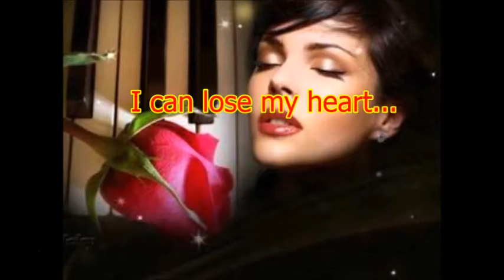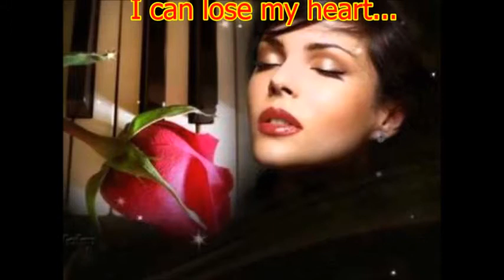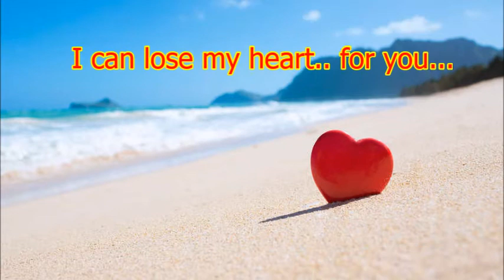I can lose my heart tonight AM 2008/ live cover /